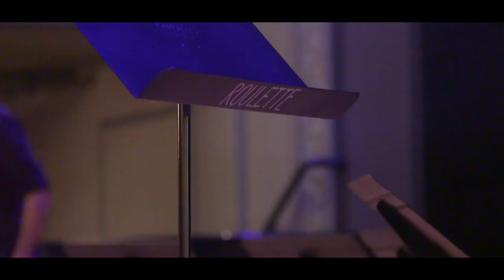EXO Presents - Double Reed Madness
The Experiential Orchestra
James Blachly, Music Director, Presents
Brad Balliett in Double Reed Madness at Roulette Intermedium in Brooklyn, NY

Oboes
Scott Bartuca
Boris Baev
Stuart Breczinski
Michelle Farah
Elen Hindson
Aaron Jakubiec
Alexis Porcaro
Judy Rabinovitz
Nancy Ranger
Philip Raskin
Jeffrey Reinhardt
Christa Robinson
Arthur Sato
Justin Vance
Ryan Walsh
Keve Wilson
Slava Znatchenii

Basoons
Brad Balliett
Nanci Belmont
Eddie Burns
Michael Davis
Gilbert Dejean
William Hestand
Harrison Hollingsworth
Erik Holtje
Travis Larson
Harrison Miller
Stephen Rudman
Atsuko Sato
Sara Schoenbeck
Gili Sharett
William Short
Patricia Wang
Lauren Yu
Oleksiy Zakharov

Cello
Brook Speltz
Caleb van der Swaagh
Madeline Fayette
Sarah Rommel
Julia Yang

Bass
Brian Ellingsen

Shawm
Sarah Davol

Dulcian
Rachel Begley

Zurla
Milo Destanovski

Edited by Kevin Kuh
Video by Spencer Mcnaughton